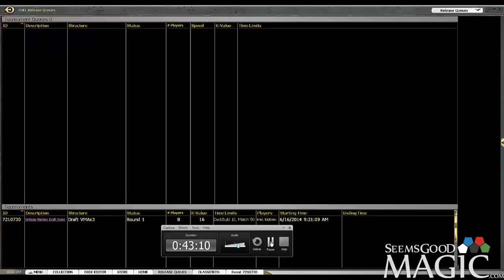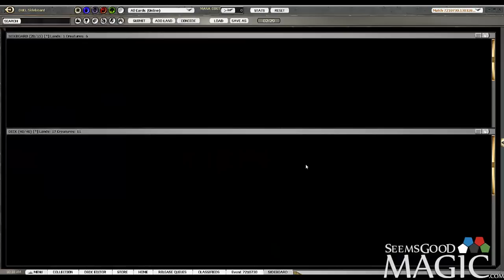Vintage Masters Draft #4 - Match 1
Alex Stephenson (Inez) drafting swiss Vintage Masters for SeemsGoodMagic.com.